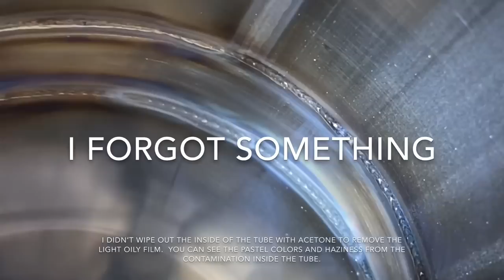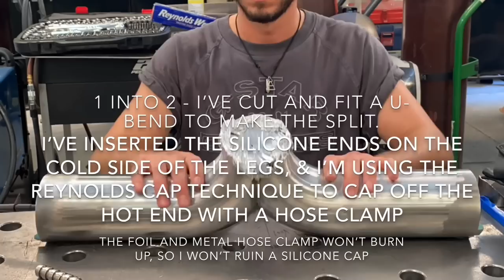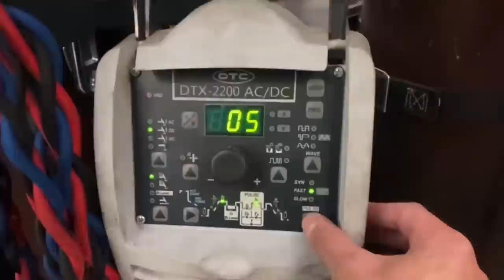Part3 • STAINLESS AUTOGENOUS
Final completion of this stainless exhaust stack. I’m completely happy with how it turned out & love the sound!

Stainless Bros
Tig Aesthetics
Vibrant Performance
PFERD
3M Speedglas
OTC Daihen
Torchwear
CK Worldwide
Arc-Zone
G-Star RAW
DCT
Baileigh Ind.